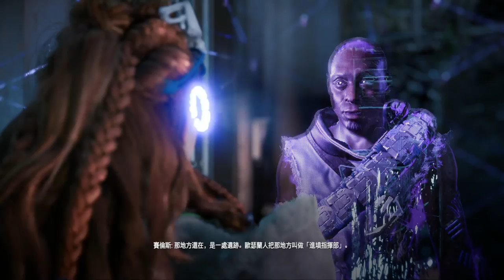千鳥の「地平線 期待黎明」極難 EP.110 一半的秘密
了解了世界一半的秘密，還有一半等待我去發掘，難道是要邁向 200 集嗎!?

固定開台時間 每周五23:00 - 25:00，六、日22:00 – 24:00